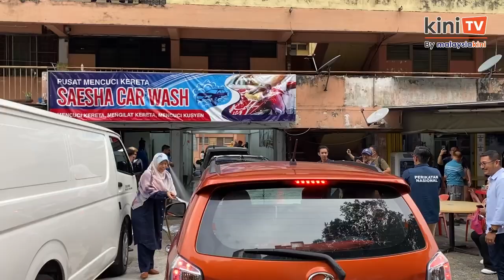祖莱达为民政助选 借免费洗车宣传"清洗武吉佳星"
前部长祖莱达在六州选举也没闲着，今天到雪州武吉佳星为国盟民政党候选人纳兰拉票。

祖莱达借着免费洗车的活动，宣传“清洗武吉佳星”的口号。

祖莱达在喜来登政变期间从公正党跳槽到土著团结党。去年她退出团结党，转投人民党，但后来有遭人民党开除。